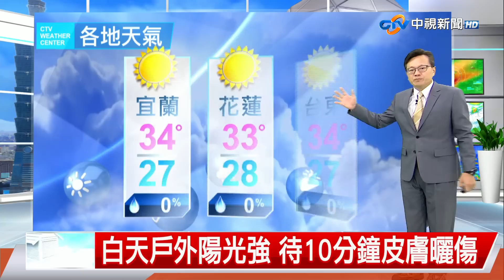【立綱氣象報報】今天起北部高溫37度 戶外預防中暑│中視午間氣象20230706